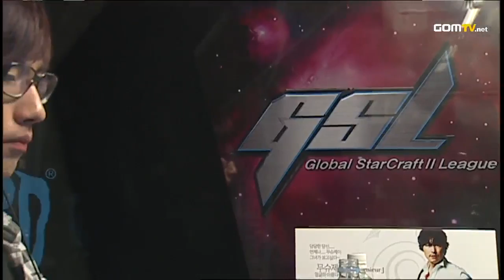2012 GSL Season 3 - StarCraft 2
Time to prove what you are made of!

Original aired from May 21st, 2012 until July 27th, 2012.